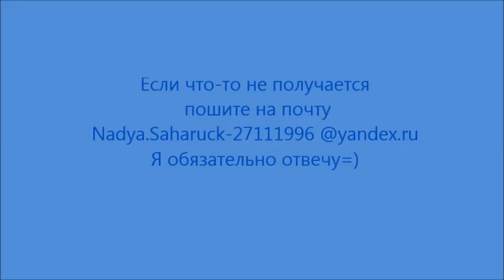урок № 6 гарнитура.mp4